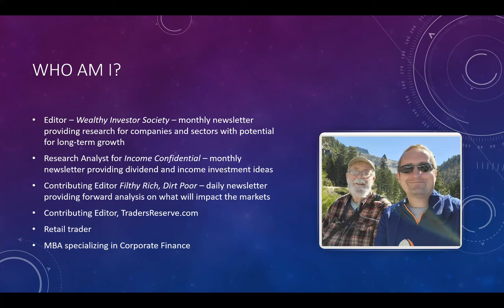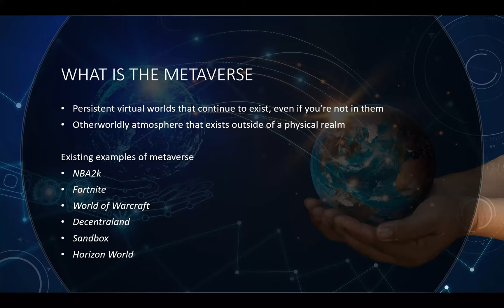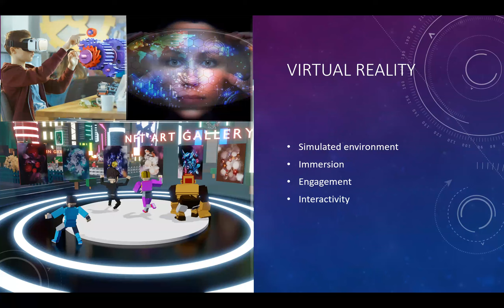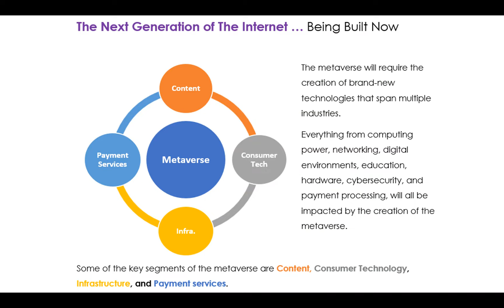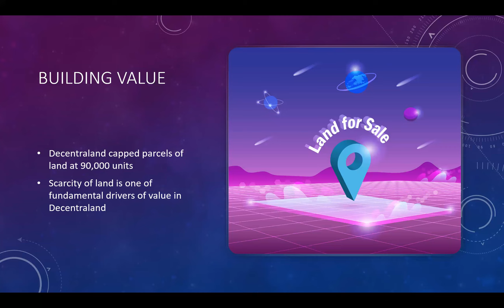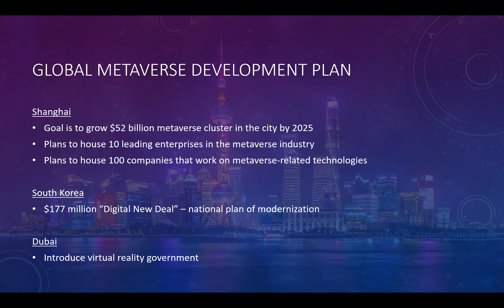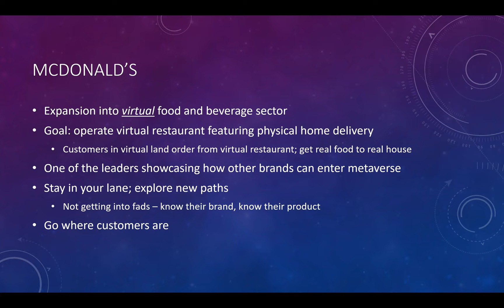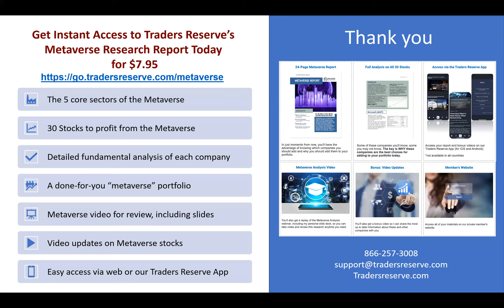⏰ Synergy Traders #40.01: The Next 8 Trillion Dollar Market with Jeff Wood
Title: ⏰ Synergy Traders #40.01: The Next 8 Trillion Dollar Market with Jeff Wood of TradersReserve.com

Recorded on July 19th, 2022 as part of the Synergy Traders #40, Day 1: "Investing and Long-Term Trading 2022 Conference" event, hosted by TradeOutLoud and TimingResearch.